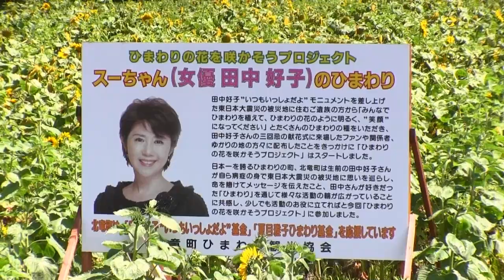北竜町のひまわりの里hokuriyuchiyo sunflower2018/7/30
150万本の笑顔が元気をくれる。太陽を味方につけたまち・北竜町

日本最大級の150万本のひまわり畑、北竜町のひまわりの里。
23haの東向きの丘に咲くひまわりは圧巻です。